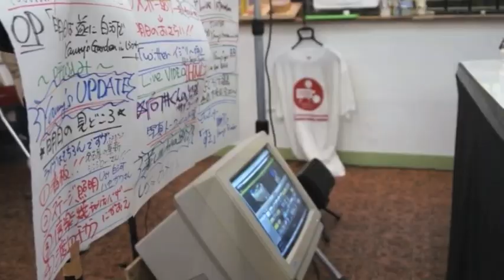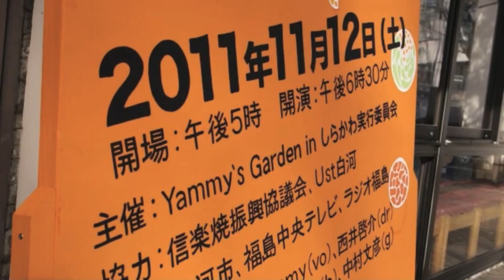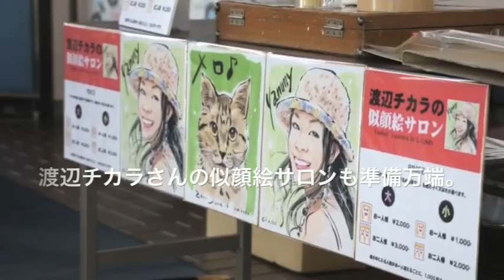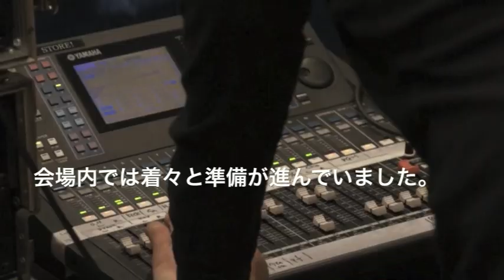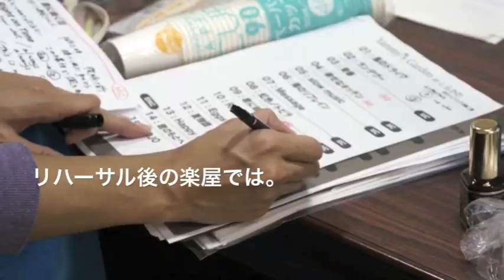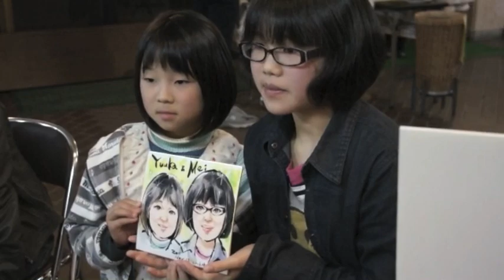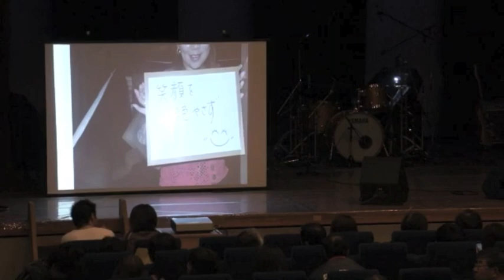Yammy TV 011 Yammy's Garden in しらかわ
がんばろう白河！ Yammy's Garden in しらかわ
2011/11/12@福島県・白河市文化センター

Yammyの故郷である福島県白河市で行った初のホールワンマンコンサートのドキュメンタリームービー。

Yammy

ラリー藤本
西井啓介
中村文彦
増田みずほ
甚四郎
理英

渡辺チカラ

Kaorin
ミズキング
向井くん

Ust白河
長谷川さん
矢上さん
アキラくん
ズンちゃん
かなでちゃん
中田さん

玲菜せんせい

野村屋のお父さんとお母さん
蕎太郎のみなさん
NPO法人カルチャーネットワーク

DEOSPROのみなさん
でんき倶楽部の中川さん
イーグルショップの近藤さん

大助くん
テツジくん

華新・シンジローさん

根本板金工業

ゆきちゃん
えっちゃん
かほちゃん

古川さんの仲間たち

菊地加津子さん

白河市役所のみなさん
鈴木和夫白河市長
鈴木憲行副市長

緑川くん

白河市大信庁舎のみなさん
大須賀さん

信夫第一小学校のみなさん

信楽焼振興協同組合
藤田仁史さん

株式会社LDH
大谷忠吉本店
Rei Golf Garden
キャストクリエーティブ
斎藤建築設計事務所
白河三晃
昭和堂
庄司新聞店
鈴木設計事務所
大洋社
大黒屋
Hair Resort Reef
マルミ商会
三井住友海上火災保険白河支社
ローソン白河駅前店
もりもと板金・塗装
Ust白河
ホテルプレザント白河
マイタウン白河
みどり書房 TSUTAYA
龍興寺

福島中央テレビ
ラジオ福島
郡山コミュニティ放送
福島民友新聞社
福島民報社

ステージプロデューサー
長谷川知寛

制作プロデューサー
廣瀬紳一

統括プロデューサー
古川直文